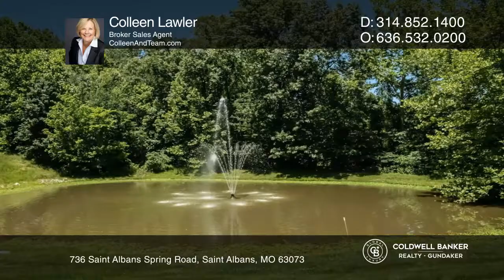736 Saint Albans Spring Road Saint Albans, MO | CBGundaker.com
736 Saint Albans Spring Road, Saint Albans, MO

Coldwell Banker

CBGundaker.com

Welcome to this spectacular atrium one-and-one-half-story home with a finished walk-out lower level. Gleaming hardwood flooring thru the main level, soaring two-story great room with a wall of windows that overlooks a patio with fireplace and the pond. The kitchen has NEW upscale Monogram appliances including a French door wall oven, a huge center island, a walk-in pantry, and all this overlooks a cozy hearth room with a stone fireplace! The primary suite has two large walk-in closets, and a delightful bath with a corner tub and separate shower. Upstairs youll find a loft perfect for an office or cozy library, and three bedrooms, (one ensuite, two share a JandJ bath). The lower level has a family room with a fireplace and a wet bar, a fifth bedroom, a full bath, plus a room for exercise, play or work with lots of natural light! Outdoor fireplace and a patio with a water view! Additional features: freshly painted May 2024, new custom wood shutters, Pella Windows...Ring security camera system, Remote-Control Hunter Douglas Atrium Window Blinds, Sony indoor-outdoor stereo system, central vac system! The adjacent lot was added to the property, so the lot size is 1.1 acre.  The seller has plans, permits and approvals for a four-car garage for a total of seven car spaces and wonderful living space for guests/extended family. If you want to love where you live, this is it!!